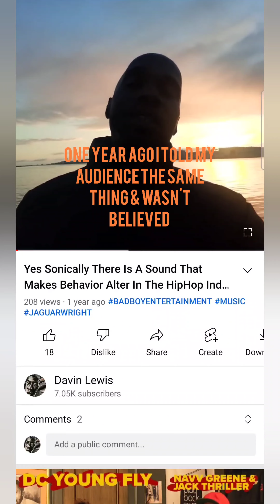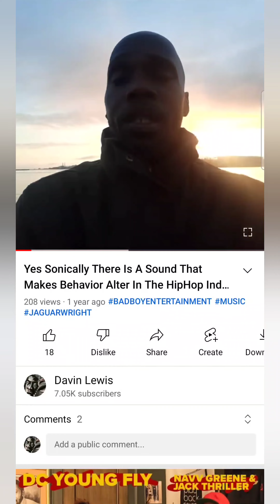Kanye West: When I Said This A Year Ago Noone Believed Me ♟ Frequencies !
*power105 tmz iheartradio I DO NOT RECEIVE $ FROM YOUTUBE BECAUSE MY MATERIAL SO IM NOT MONETIZED SO DONATIONS ARE ENCOURAGED & WELCOMED Everyone I'm Full Time Vlogger Thats Making His Way Out Of Long term Homelessness And Now Back In A Apt  If You Would Like To Donate You Can or CASHAPP $STRINGERBELL80  Or If You Would Like To Pur have My Song Click This Link To Purchase Here And Your Download Will Open HERES A SINPLET OF THE SINGLE